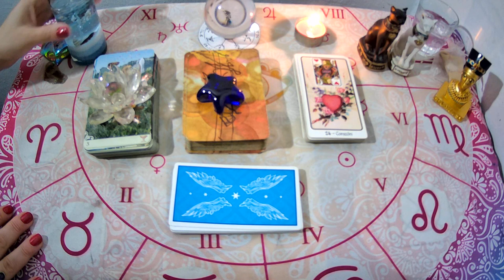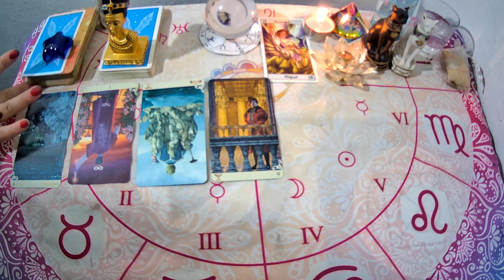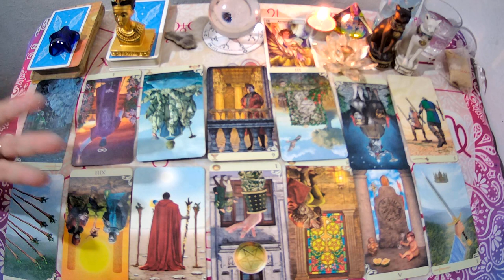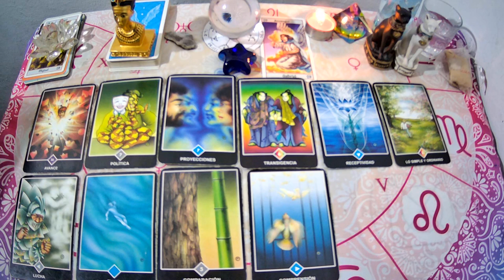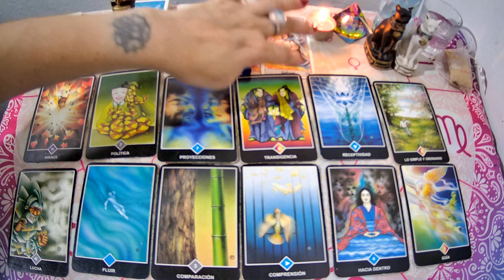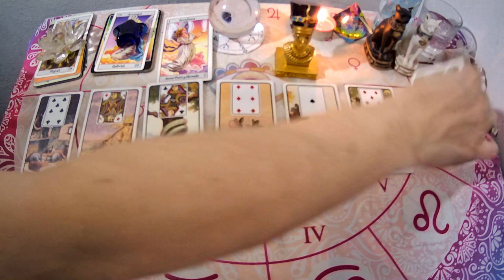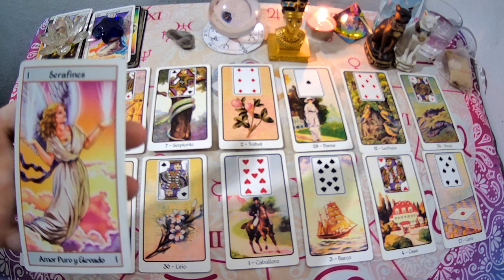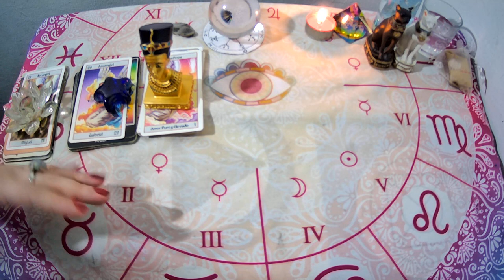🛑Tiene INTERES por mi?Quiere Comunicarse🤔?TAROT INTERACTIVO